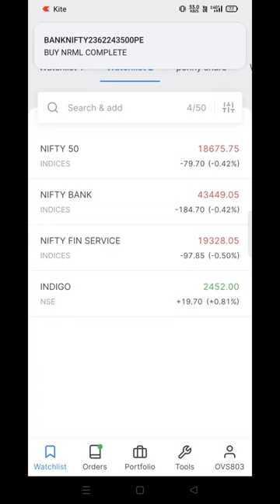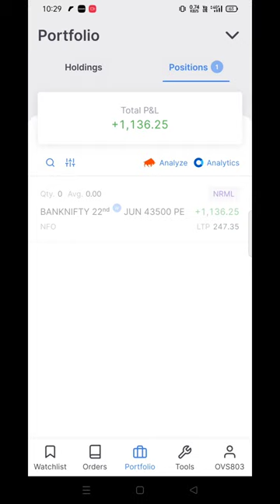Live Intraday BANKNIFTY OPTION Buying !! 20 June FINNIFTY Expiry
banknifty option trading live,
bank nifty option trading live tamil,
bank nifty option trading live angel broking,
bank nifty option trading live today,
bank nifty option trading live demo,